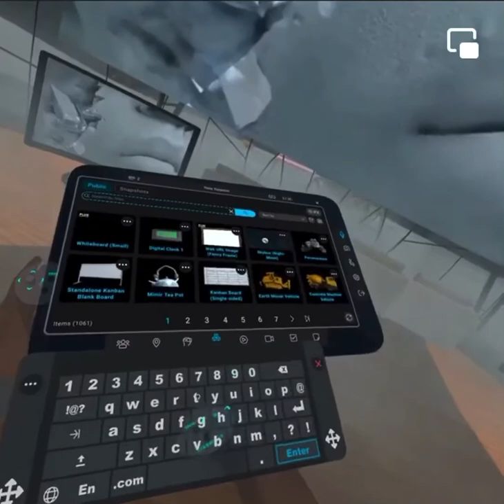Engage MAP Creator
Engage Virtual Communications On Oculus Quest 2